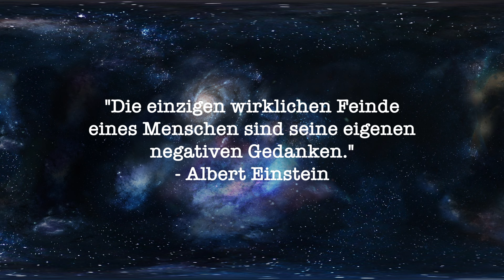Elfbar - NC600 Raspberry | VAPETEST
So wir sind mal wieder bei den Produkten angekommen welche ich keinem von euch ans Herz, oder die Lunge, lege. Heute mit dem Himbeergeschmack der Elfbar NC600 Reihe, welche zwar ganz in Ordnung schmeckt, aber natürlich nicht konsumiert werden sollte.

Heute: Elfbar NC600 Raspberry
Fazit: Design und Geschmack gar nicht so schlecht